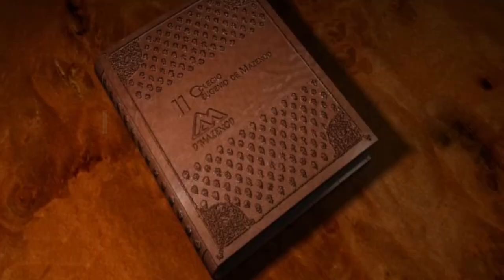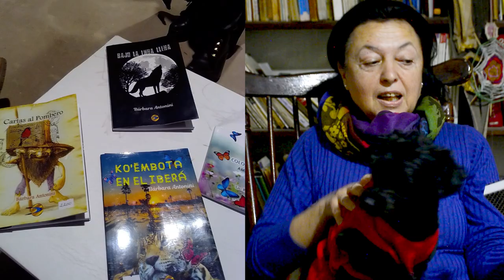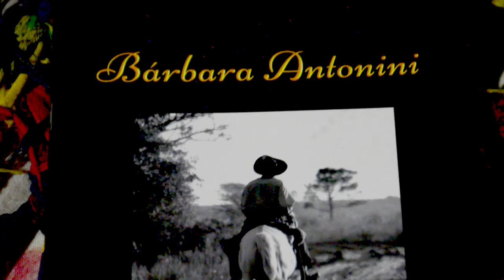Letras de Corrientes: Bárbara Antonini